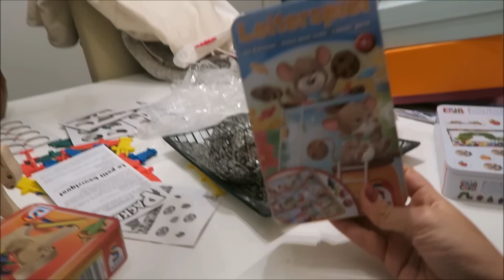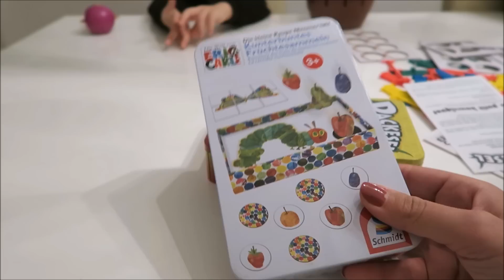Everyday life: Alleine mit 3 Kindern | Daily Vlog | Filiz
Filiz' Everyday life ist online.Everyday life bedeutet übersetzt ALLTAG und genau das spiegeln meine Familienvlogs wieder. Ein ganz normalen Familien Alltag eben!
Viel Spaß bei unserem Daily Vlog...

Spiele aus dem Vlog
Raupe Nimmersatt
Piraten Spiel
Esilas neue Tasche

Damit könnt ihr 15% sparen.
Gültig bis 28.02.17
Meine Packstation für die Aktion:

Filiz Bütcü
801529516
Packstation 125
28857 Syke

Videos immer: DIENSTAG - SONNTAG UM 12.00

Mein Macbook.*
Meine Kamera:*
Mein Stativ:*
Vlogging Cam:*
Meine Softbox:*
Mein Mikro*
Meine Fernbedienung:*